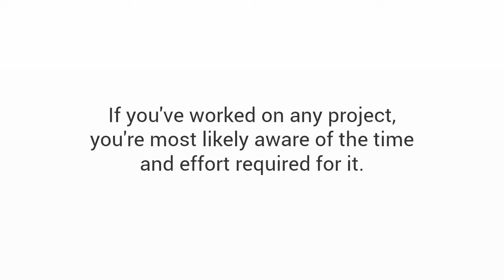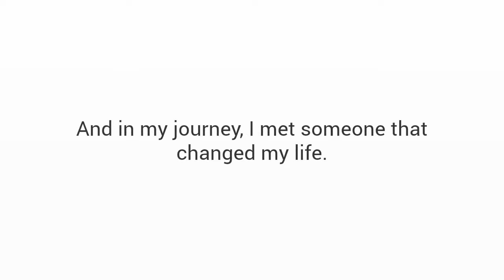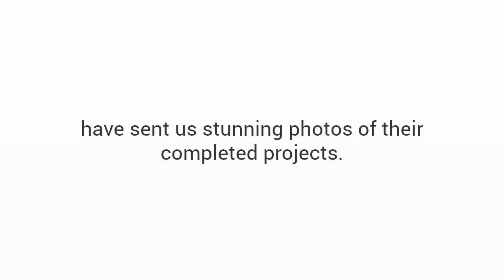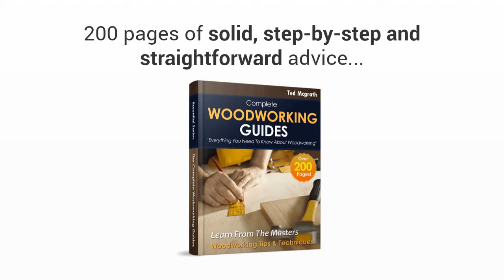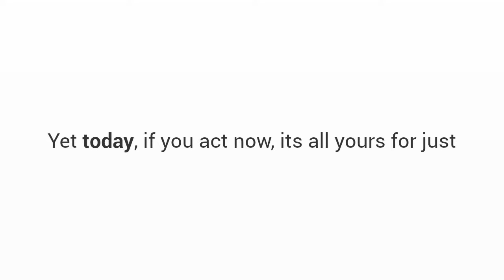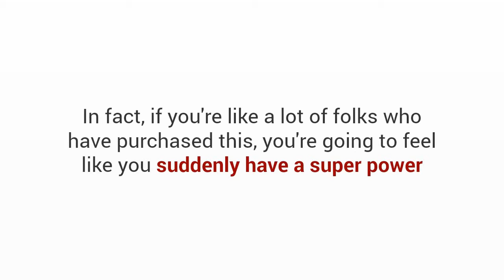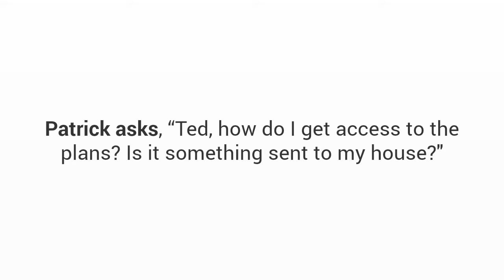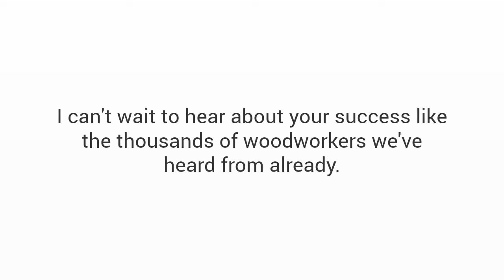news best - Strangest inventions of fantastic furniture - news best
click here to build your own furniture using teds plan

Video Title: Strangest inventions of fantastic furniture
Username: news best
Views: 601,711 views